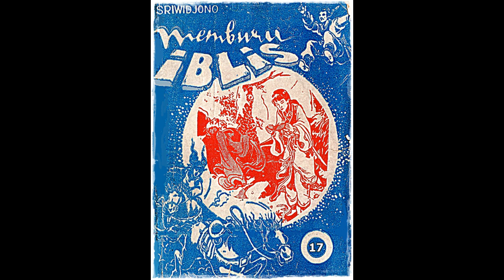Seri Cerita Silat Memburu Iblis Jilid 17